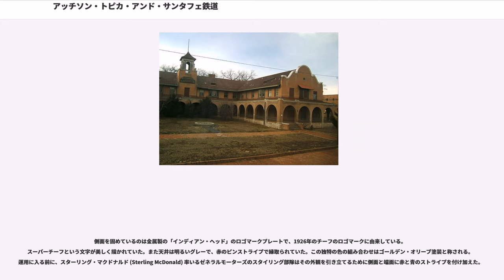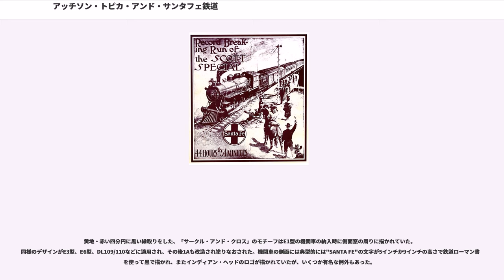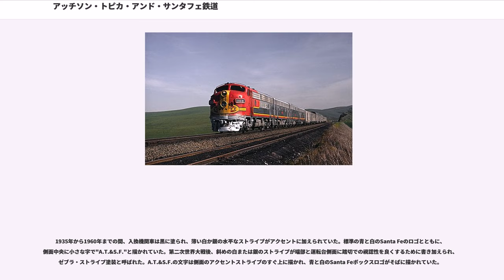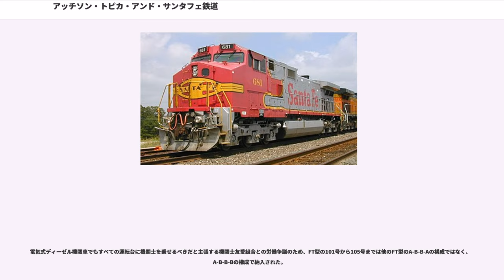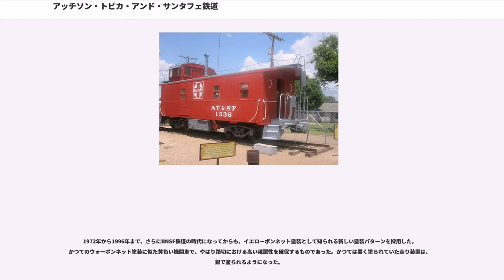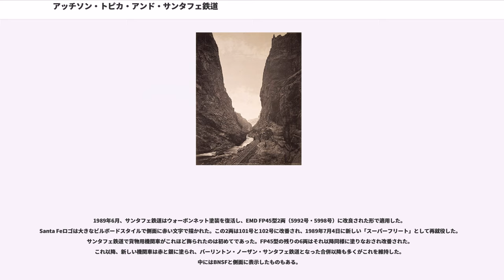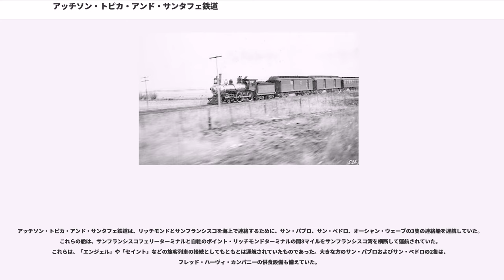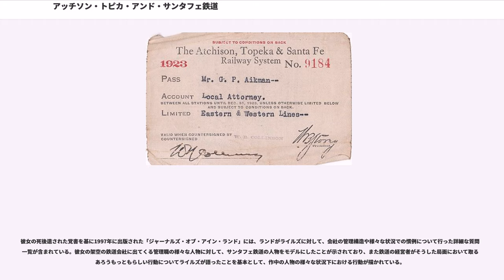アッチソン・トピカ・アンド・サンタフェ鉄道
アッチソン・トピカ・アンド・サンタフェ鉄道（アッチソン・トピカ・アンド・サンタフェてつどう、、報告記号はATSF）は、アメリカ合衆国にかつて存在した大きな鉄道会社である。略称はサンタフェ鉄道。会社は1859年2月に最初に路線特許を得た。

この鉄道会社の名前には、ニューメキシコ州の州都であるサンタフェが含まれているが、周辺の地形が線路を敷くにはあまりに険しかったこともあり、鉄道の本線がサンタフェを通過することは一度もなかった。サンタフェへは結局、ラミーからの支線によって鉄道が通った。線路はカンザス州とコロラド州の州境に1873年に到達し、プエブロに1876年に到達した。鉄道の収益性を改善するために、サンタフェ鉄道は不動産事務所を設立し、議会によって与えられた土地供与の権利で取得した土地を農場用に売却した。こうした農場が、サンタフェ鉄道を利用する貨物と旅客の需要を生み出すことになった。

サンタフェ鉄道はいつも革新を実現する会社で、インターモーダル輸送の開拓者の1つでもあり、一時期はサンフランシスコ湾を運航する鉄道連絡船（鉄道はしけ）や短期間であるがサンタフェ・スカイウェイという航空会社も保有していた。バスにより鉄道で行けない場所にも旅客輸送を提供し、またサンフランシスコ湾の連絡船により西へ向かう旅行を太平洋まで到達させることができた。サンタフェ鉄道は公式には1996年12月31日に運営を終了し、バーリントン・ノーザン鉄道と合併してバーリントン・ノーザン・サンタフェ鉄道（2005年に改称してBNSF鉄道）となった。

以降、本文中でアッチソン・トピカ・アンド・サンタフェ鉄道を指す際は、混同の可能性のない限り「サンタフェ鉄道」の略称で表記する。

鉄道の敷設特許はが独力で1859年1月に申請し、カンザス準州の知事によりアッチソン・アンド・トピカ鉄道会社 (Atchison and Topeka Railroad Company) としてカンザス州トピカからサンタフェまで、そしてメキシコ湾に至る鉄道を建設する目的で同年2月11日に承認された。当初の東側の終点はトピカのわずかに北東にあるであり、そこから名前がつけられている。カンザス準州が州に昇格した2年後の1863年5月3日に、創業者の野望をよりよく表現するアッチソン・トピカ・アンド・サンタフェ鉄道 (Atchison, Topeka and Santa Fe Railroad) と改称した。鉄道は1868年10月30日にトピカで起工され、西へ向かって建設を開始した。初期の建設事業の中にはカンザス川を横断する工事などがあった。最初の大陸横断鉄道が開通するまで1か月もない1869年4月26日に最初の区間が開通し、トピカとの間を特別列車が運行された。この距離はわずか6マイル（約10 km）に過ぎなかったが、この「ワカルサ・クリーク・ピクニック・スペシャル」(Wakarusa Creek Picnic Special) と名づけられた特別列車は、ポーリンでの祝賀会場への旅客を運んだ。
建設部隊はさらに西へと建設工事を続け、1872年9月5日にドッジシティに到達した。この建設により、サンタフェ鉄道はと家畜輸送を巡って競争できるようになった。建設はさらに続けられ、トピカからカンザス州とコロラド州の州境までの最後の区間を1873年12月23日に開通させた。コロラド州のプエブロには1876年3月1日に到達した。プエブロへ到達したことで、コロラドから石炭を東へ向けて輸送できるようになり、多くの新しい貨物輸送需要を獲得することになった。
カンザス州から東部コロラド州にかけての建設は技術的には単純であった。その後さらに西へ建設を進めた際に直面したような、巨大な自然の障害がなかったからである。しかし地域の人口密度があまりに低かったために、経済的にはほとんど成り立たないことになった。この問題に取り組むためにサンタフェ鉄道はこの地域に不動産事務所を設立し、1863年にアメリカ合衆国議会によって鉄道に供与された土地に対する植民を精力的に推し進めた。西部に土地の調査に行く人であれば誰に対してでも、鉄道会社は割引運賃を提供した。もしその人が結果的に土地を購入すれば、運賃は土地の代金に充当することになっていた。サンタフェ鉄道は平原を横断して鉄道を建設してきて、また収入をもたらしてくれる顧客基盤を形成し、ロッキー山脈を越える険しい地形へ次なる関...